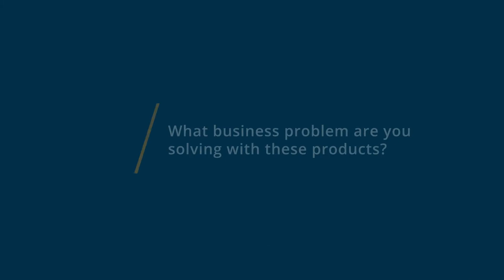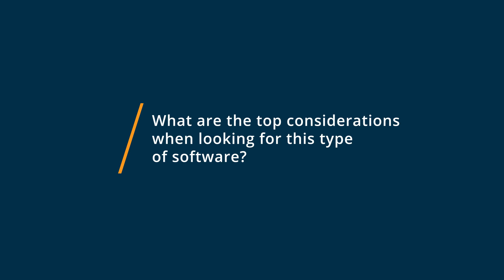Klaviyo vs Omnisend: Why I switched from Omnisend to Klaviyo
🥊  Considering Klaviyo vs Omnisend? See which is better. Klaviyo vs Omnisend Comparison: Features, Pricing and Integrations comparison.

💡📘 Interested in Klaviyo? Browse Klaviyo reviews, pricing and compare with popular alternatives

💡📘 Interested in Omnisend? Browse Omnisend reviews, pricing and compare with popular alternatives

Klaviyo Review 2021.

Growth marketing platform powering personalized experiences.

What do sophisticated D2C brands like ColourPop, Huckberry, and Chubbies all have in common?

They rely on Klaviyo to supercharge their growth.

Klaviyo is a growth marketing platform that helps you deliver more personalized experiences across owned marketing channels like email, SMS, in-app notifications, and web. And the results speak for themselvesbrands have made more than $3.7 billion in revenue through Klaviyo in the last year alone.

Omnisend Review 2021.

Marketing automation for smart ecommerce marketers.

Omnisend is the all-in-one ecommerce marketing automation platform that helps you sell more by converting your visitors and retaining your customers. Reach your customers with personalised messages using our powerful automation workflows and boost your sales. Grow your subscriber list with wide variety of signup forms and send converting newsletters created with the easy-to-use editor. Omnisend works with all ecommerce platforms including Shopify, Bigcommerce, Magento, WooCommerce and others.

0:00 Intro
0:10 What business problems are you solving with Klaviyo and Omnisend?
0:26 What is Klaviyo best for?
1:01 What is Omnisend best for?
1:36 How easy is it to get started with Klaviyo and Omnisend?
2:10 What recommendations do you have for those considering Klaviyo and Omnisend?